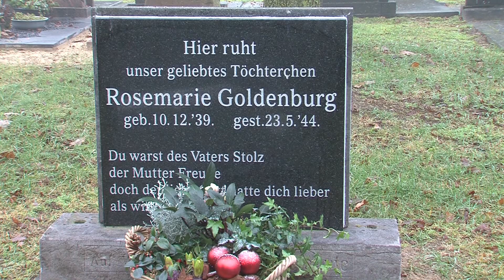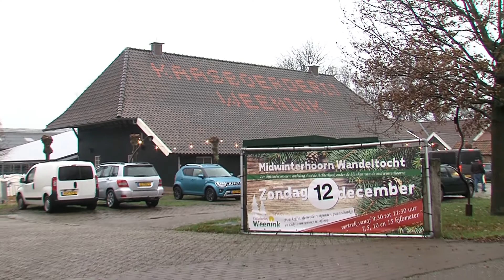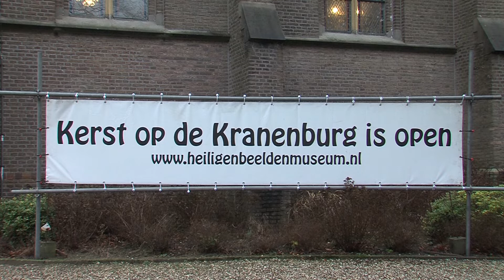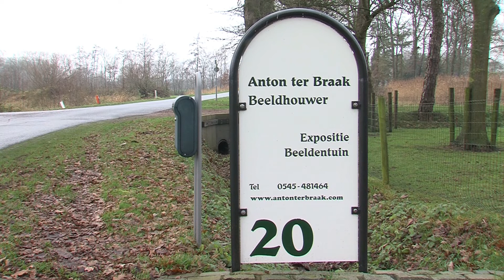ZSOM Regiojournaal week 50 2021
Eibergen: Onthulling plaquette bij Duits graf
Lievelde: Midwinterhoornwandeling
Kranenburg: Kerst op Kranenburg
Neede: Borstbeeld voor Willem Sluiter
Henxel/Winterswijk: Kerstboom van bierkratjes